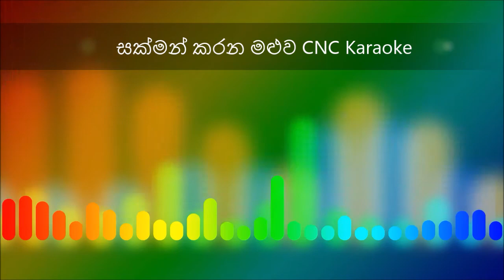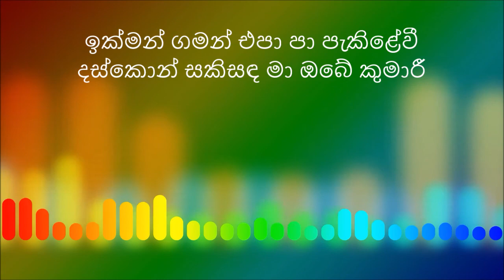Daskon Pramila | sakman karana maluwa karaoke | Diwulgane Samitha without voice Karaoke cover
කරුණාරත්න දිවුල්ගනේ මහතා සමග සමිතා එරන්දතී මගත්මිය ගයනා කල "දස්කොන් ප්‍රමිලා" ගීතයට CNC Karaoke නව හඬ මුසුව.

පළමු ගී නිර්මාණයේ සියළු හිමිකාර පාර්ශවයන් වෙත අපගේ ප්‍රණාමය.